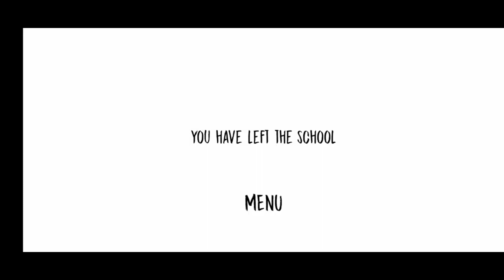The Nun Main Door Escape In Tamil | The Nun Tamil Gameplay | Darklight Gaming Tamil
TITTLE :-

★★★ More than 15 million players★★★